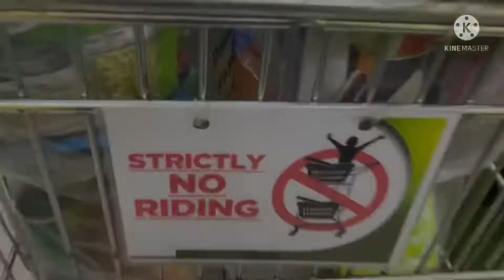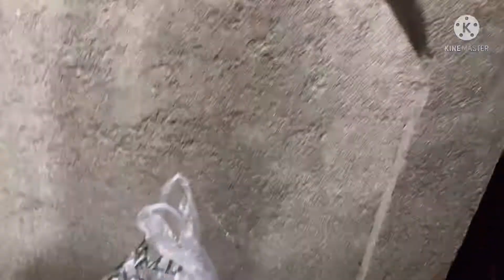PAMIGAY SA MAS NANGANGAILANGAN( RAMDOM PEOPLE)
magbibigay kami sa mga taong mas nangangailangan , magbigay ng kaunting tulong hindi man ganun kadami pero galing eto sa puso at bukal po ang aming pagtulong